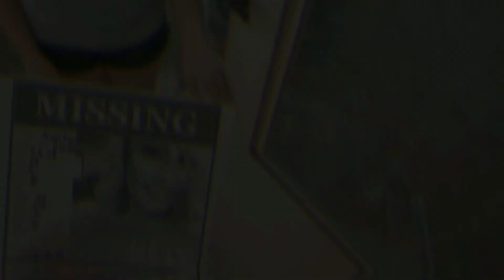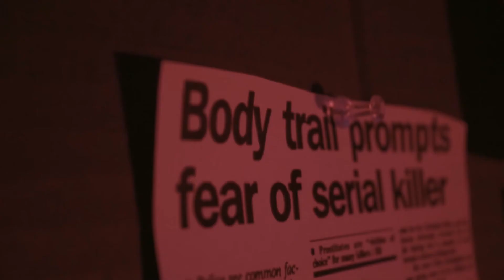Betrayer - Insectile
Enter the lyrical domain of our song "Betrayer" and witness the brutal realism of a killer slipping into madness.

Directed and edited by Matthew L. Stewart of Martyr Films.

Starring Jon Devlin as "The Blackshear Butcher".

Special thanks to the supporting actresses who played the victims:
Kaylee Tanner, Angelique Crews, Corrie Williams, Megan Bennett, Rae Miller, and Lillie McGill.

All music and lyrics written by the band Insectile.